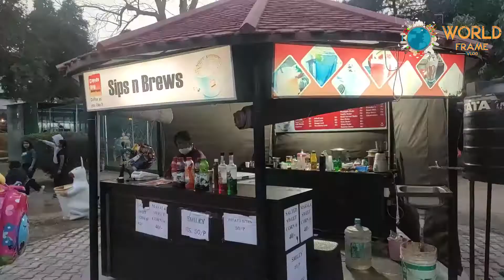Burma Bridge Adventure in Nikku Park Jalandhar || RAKESH DOABI VLOGS